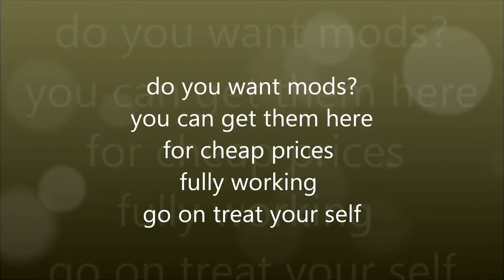mods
please if you want mods tell me at and i will tell you the mods i have and where to by the